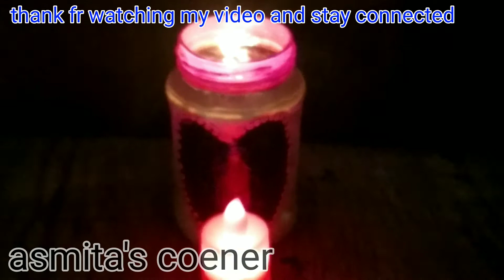very easy d i y fromempty jam bottles,and Glass jar,best out of waste jam bottle, glass bottle decor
Jam bottle d i y,best out of waste jam bottle,
Glass bottle hack, how to, diy

In this video we will make something for Diwali decoration you can called it Diwali Diya.
How to make water candle
if you want to decorate your home with Diwali diyas then you can try it it is very easy and will be beautiful and add some beauty in your home and office decoration this is a normal kissan jam bottle you can paint it normally with acrylic paint and put it on the table it will be very beautiful if you make this.

bottled i y